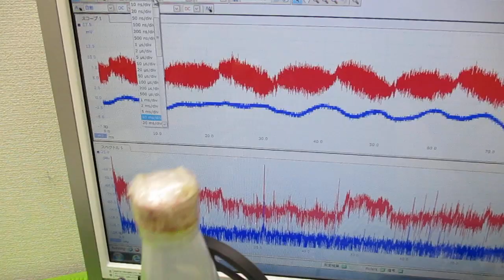化学反応をコントロールする超音波実験（超音波システム研究所）